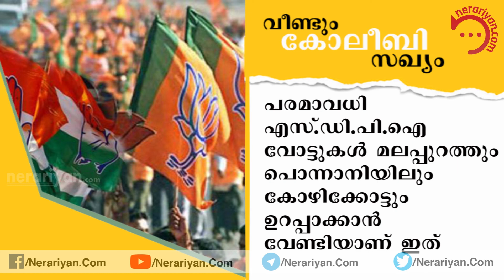Unfair alliance by Congress BJP Muslim League in Kerala elections 2019